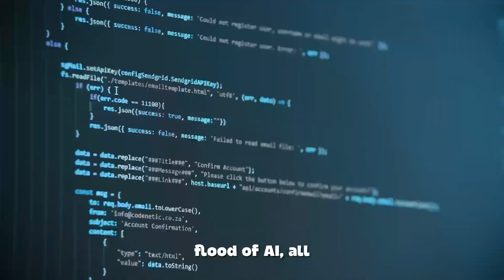Cyrus Johnson Reveals the Surprising Truth About AI in Law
Cyrus Johnson Reveals the Surprising Truth About AI in Law | Episode 134

AI is rapidly transforming the legal industry, much like how medicine embraced digitization in the 1990s. In this episode, Cyrus Johnson, founder of Project GIST and a pioneer in AI-driven legal tech, dives deep into how technology is reshaping legal services to be more accessible and efficient.

Discover how his innovative platform makes accessing legal services as seamless as streaming music. With decades of experience in law, technology, and entrepreneurship, Cyrus shares insights on:
- The future of AI in the legal field
- The challenges and opportunities for legal professionals
- How AI can streamline legal processes
- Practical advice for entrepreneurs and innovators

If you’re passionate about the intersection of law and technology, this episode is a must-watch!

Chapters:
0:00 AI and the Transformation of Law
2:53 Comparing Law and Medicine
7:50 Entrepreneurial Advice
8:53 Family, Responsibility, and Perspective
11:47 Project GIST